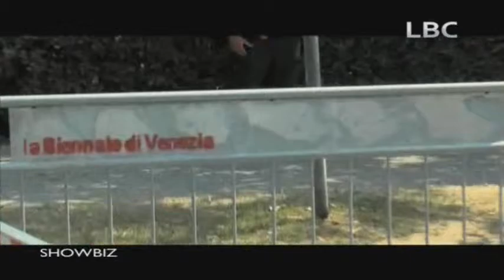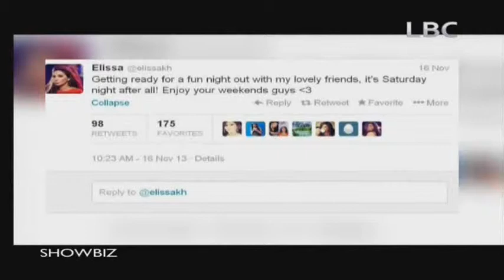شو بيز 24 نوفمبر 2013